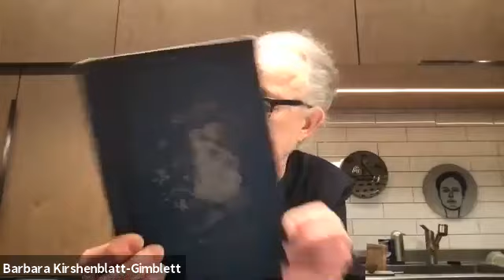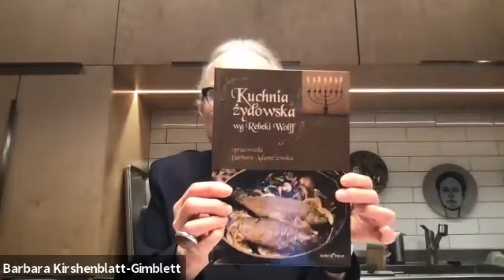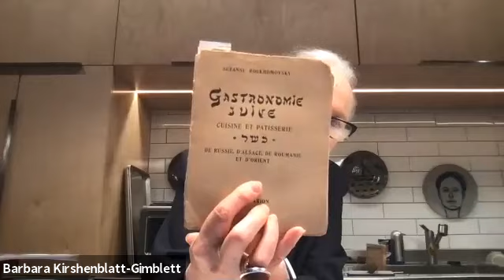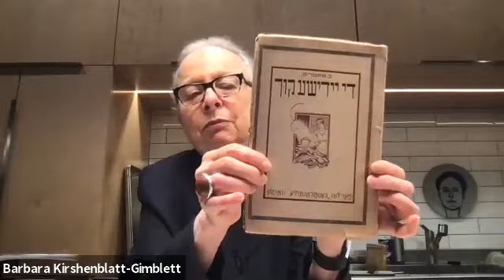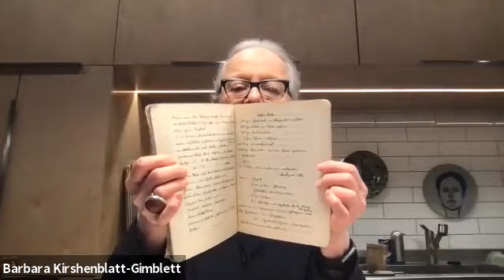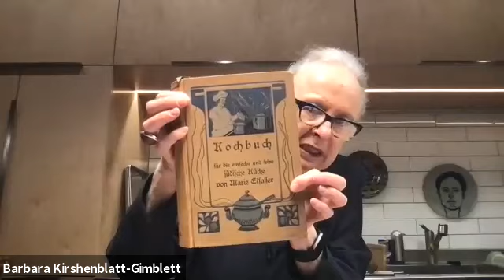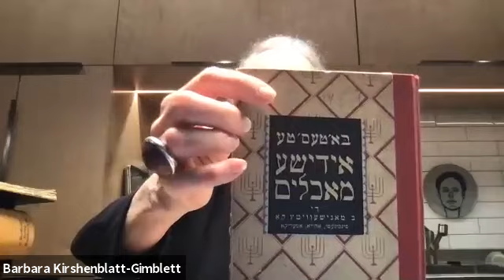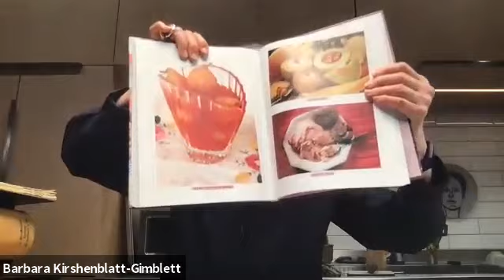1,000 Jewish Cookbooks: Gems from a Personal Collection | Dr. Barbara Kirshenblatt-Gimblett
Drawing on her vast cookbook collection, more than 6000 volumes, including more than 1000 Jewish cookbooks, Dr. Barbara Kirshenblatt-Gimblett will present gems from this treasure, which she has amassed over the course of more than 50 years. Speaking from her kitchen in New York’s Soho, she will talk about how she formed her collection and what Jewish cookbooks – and her favorites, Yiddish cookbooks – can reveal about Jewish life and the role of women in the home and beyond.

Barbara Kirshenblatt-Gimblett is Ronald S. Lauder Chief Curator, POLIN Museum Core Exhibition and University Professor Emerita and Professor Emerita of Performance Studies at New York University.